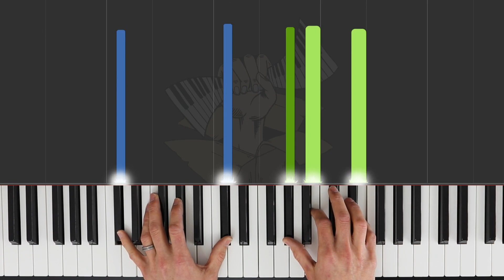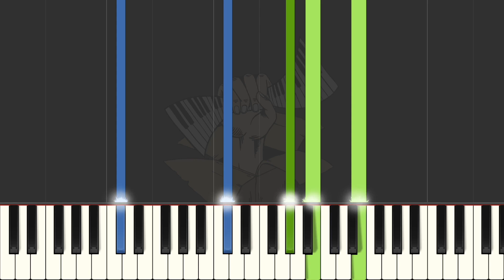Anywhere Away From Here (Rag 'n' Bone Man & P!nk) Piano Keyboard Tutorial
** Sheet Music and MIDI file available - read below **

This beautiful collaboration between Rag 'N' Bone Man and Pink got me back into transcription mode to provide you with this tutorial! Hope you enjoy. By the way, after my first performance at the 'record speed' of 130bpm, there's a slower, Synthesia-only version at 80bpm which you might find helpful when practising.

➤➤➤ Music books and products I recommend on Amazon
➤➤➤ ... or Amazon UK